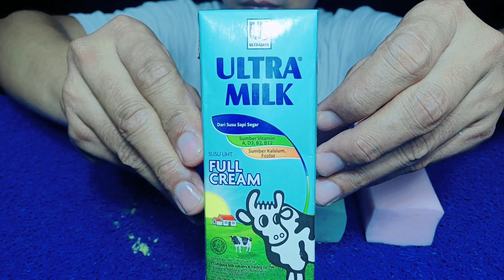ASMR MUKBANG PUDING SUSU KOTAK || ULTRA MILK STROBERRI, FULL CREAM, TARO, KARAMEL, COKLAT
ASMR MUKBANG PUDING SUSU KOTAK || ULTRA MILK STROBERRI, FULL CREAM,TARO,KARAMEL || MUKBANG INDONESIA